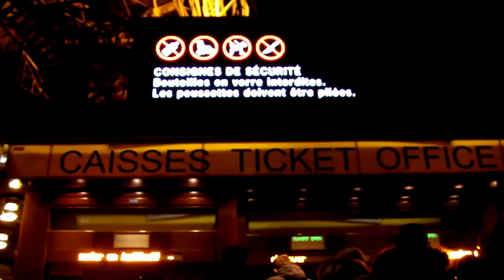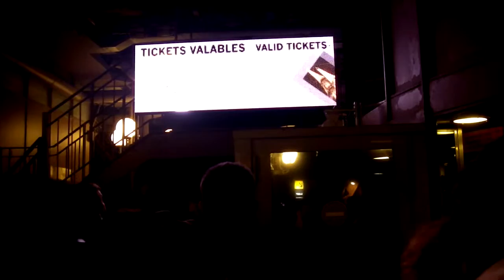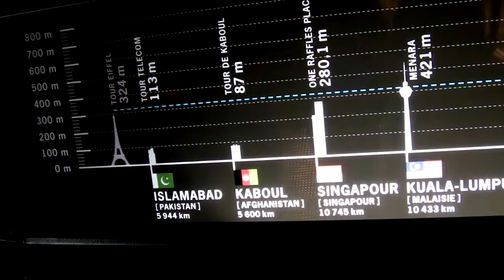Antre Naik Lift ke Puncak Menara Eiffel Paris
Menara Eiffel (bahasa Perancis: Tour Eiffel, /tuʀ ɛfɛl/) merupakan sebuah menara besi yang dibangun di Champ de Mars di tepi Sungai Seine di Paris. Menara ini telah menjadi ikon global Perancis dan salah satu struktur terkenal di dunia. Pada musim dingin Maret 2013, berada di puncak menara ini bikin tubuh saya menggigil tak karuan.